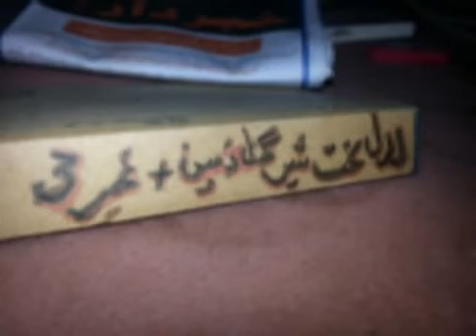لال بخش شیر غزل نمبر 1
غزل